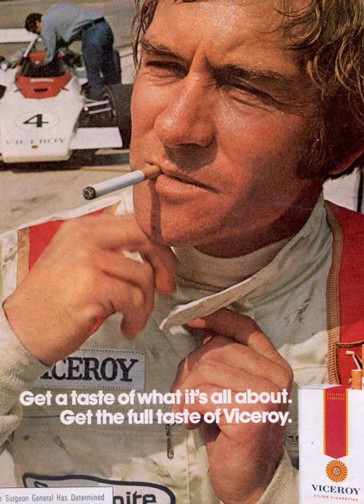Viceroy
A cover of “Viceroy” by Mac Demarco